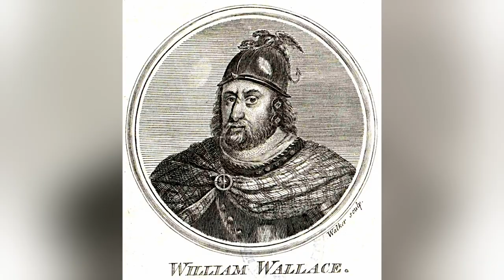Dunnottar Castle | Geschichte, Mythen, Legenden | Burgen Schottland | Magische Orte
Dunnottar Castle gilt als einer der beeindruckendsten Orte Schottlands. Dunnottar wurde bereits zur Zeit der Pikten besiedelt und war stets hart umkämpft. Der erste Beleg für eine richtige Burg stammt aus dem frühen 13. Jahrhundert. Ein sagenumwobener Ort voller Geheimnisse.

Die Kapitel des Videos:

0:06 - Ein magischer Ort voller Geheimnisse
1:15 - Harte Kämpfe
1:50 - Erste Belege für eine Burg + William Wallace
2:52 - Der Clan Keith - Eine neue Ära beginnt
4:01 - Covenanters vs. Royalisten
4:57 - Die Engagers & Die versteckten Kronjuwelen
6:35 - Ein Dunkles Kapitel
7:09 - Flucht vor dem Henker
7:57 - Das Schloss wird gerettet